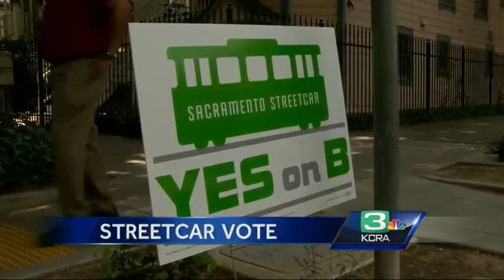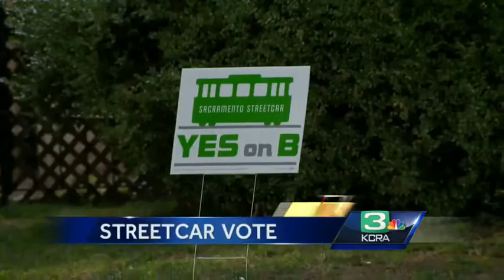Sacramento-West Sacramento streetcar battle underway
A vote is underway for a controversial streetcar project that would link Sacramento with West Sacramento.